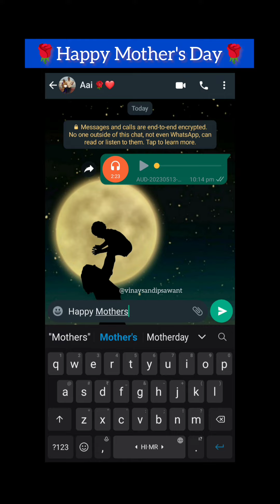Happy Mother's Day | Vinay Sawant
Let's not go anywhere leaving her alone... ☺ ☺